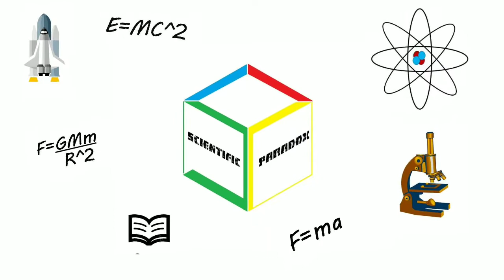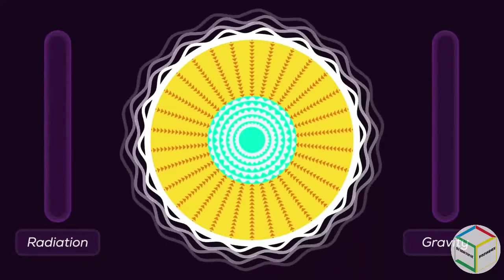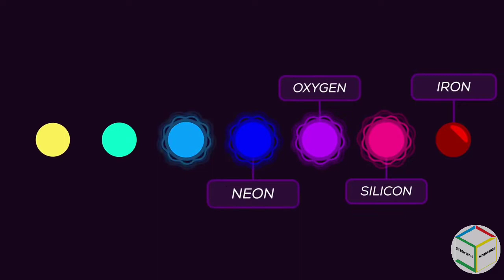Stars ka janm kese hota he pkka nhi pta hoga aapko | Scientific Paradox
Hello friends
Star birth:
Stars have been forming throughout  the Universe for most of its life.They take shape
In vast cloud where thousands of stars are born at a time.

Starbirth nebulas:
Clouds of gas and dust in space are called nebulae. Much of gas and dust in nebula is debris from old stars when they ran out of fuel.over millions of year,this material is recycled to make a new star.

Protostar:
Gravity pulls the material into its core, where
The density, pressure and temperature build up and forms a Protostar.

This video is only for science and education please support us for more content.Some content have been collected from the media.